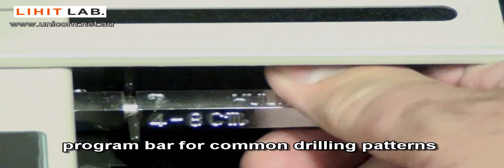Lihit 2003 Electric Paper Drill